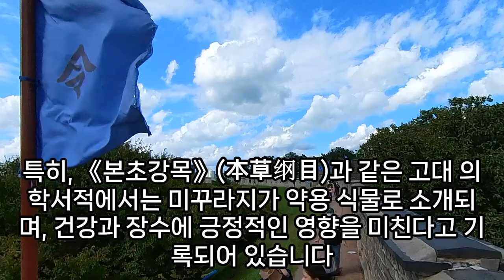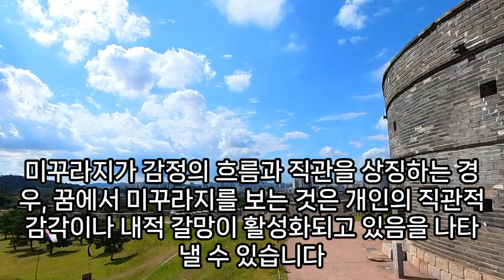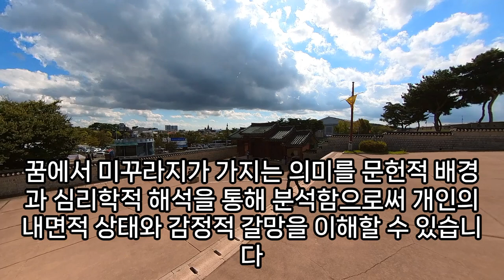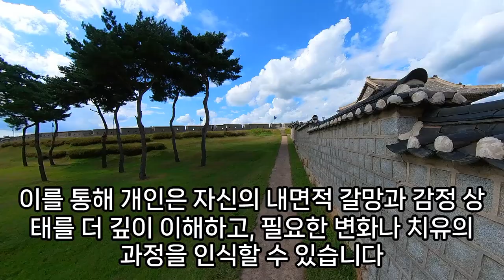미꾸라지꿈, 추어탕 먹는 꿈, 추어탕 끓이는 꿈, 미꾸라지 먹는꿈, 상황별 미꾸라지 나오는 꿈해몽 총정리, 미꾸라지 태몽, 미꾸라지 꿈, 미꾸라지 잡는 꿈, 예지몽, 예언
미꾸라지꿈, 미꾸라지태몽, 미꾸라지꿈, 미꾸라지나오는꿈, 미꾸라지꿈, 미꾸라지관련꿈, 미꾸라지꿈, 미꾸라지꿈해몽